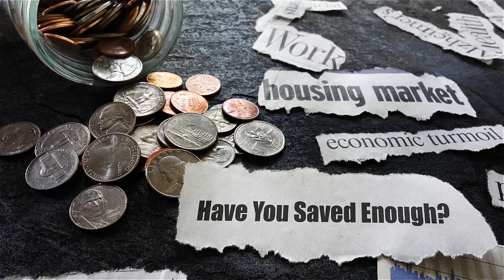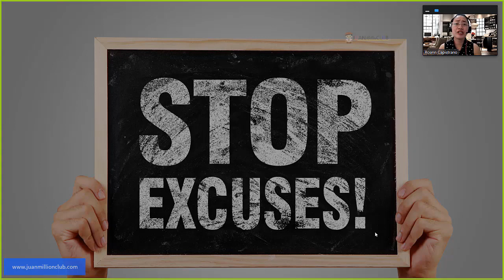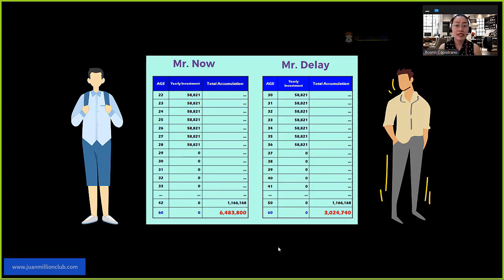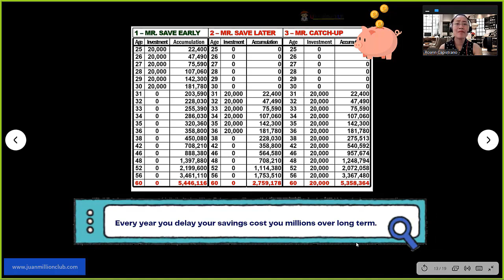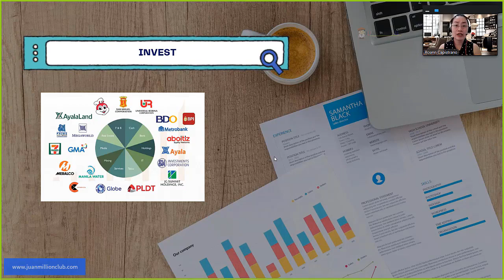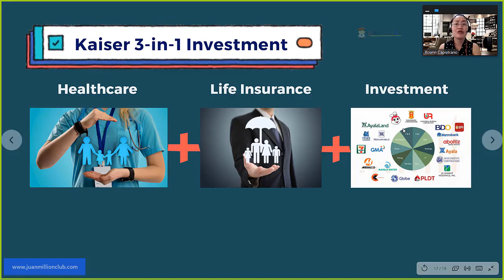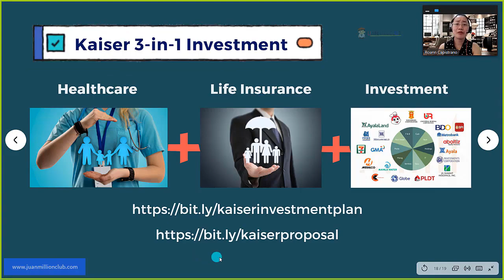Save Early Or Later Ano Pinagkaiba?